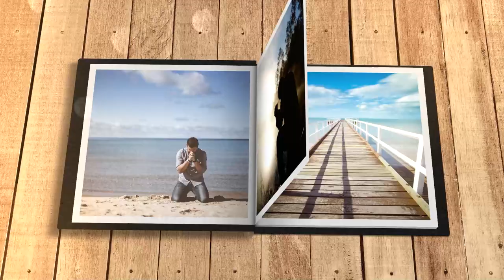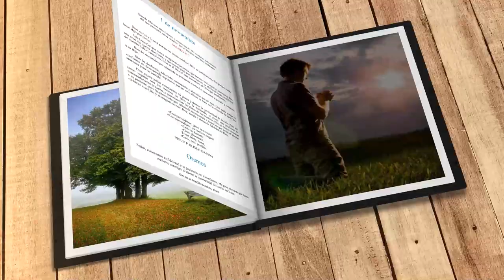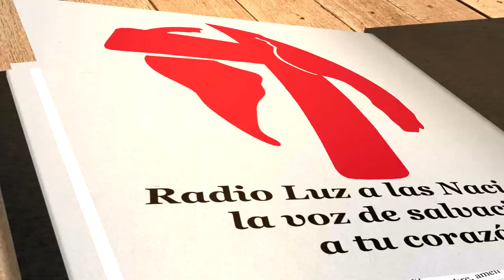Mi búsqueda diaria (1 de noviembre)